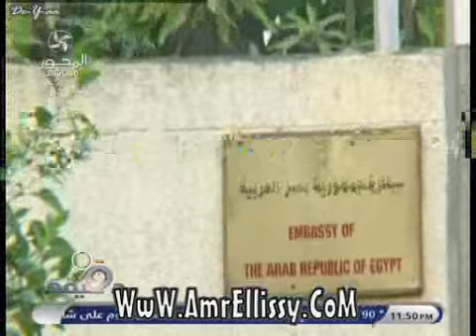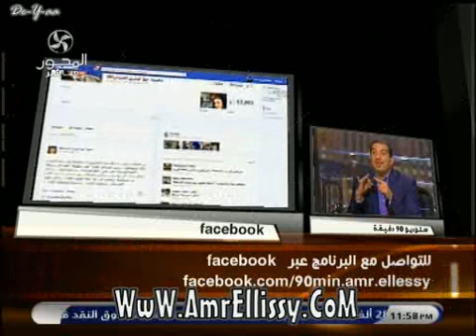د عمرو خالد مع د عمرو الليثي